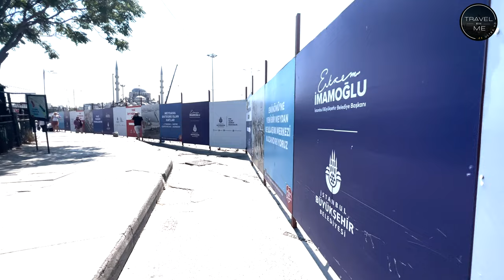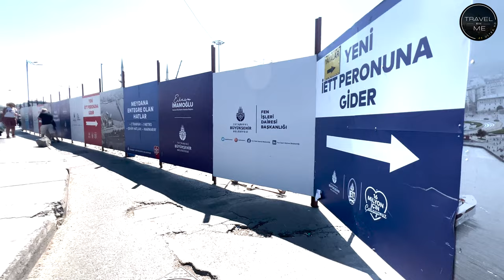Walking in ISTANBUL /Turkey - SPICE BAZAAR - 4K 60fps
Mısır Çarşısı, The Spice Bazaar or better known as the Spice Bazaar is a historical corner of Istanbul and a traditional financial hub of the city. The Bazaar and its surroundings are among the must visited places for the travelers specially for those want to see the flow of daily life in the city. From fresh cheese, to hookahs, delicious street food and deserts this will be a fulfilling cultural experience. Inside the Spice Bazaar is a festival of colors too! Walk for a while and see it yourselves!